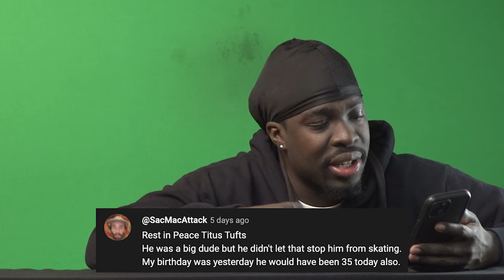Gary Responds To Your SKATELINE Comments - Christian Maalouf Kickflip, Florida Skateboarding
MENTIONS:  DASHAWN JORDAN, KADER SYLLA, JACE DETOMASSO, MANNY MARTINEZ,